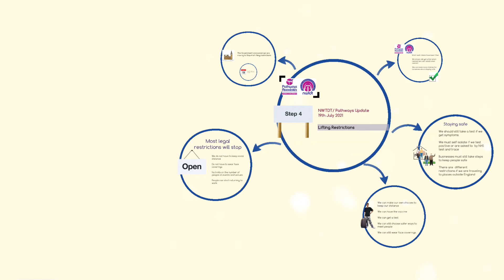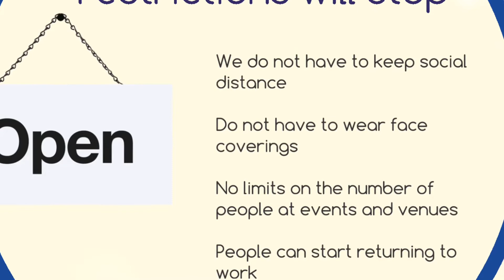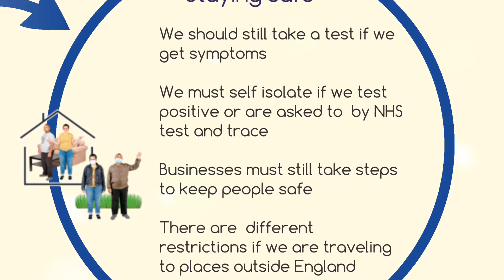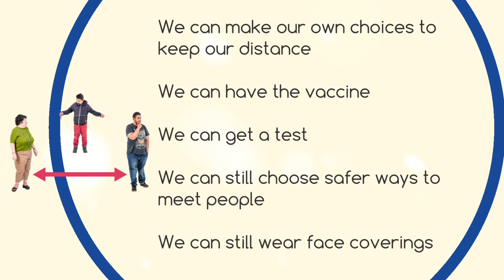Coronavirus Daily Update - Changes to restrictions in England - 19/07/2021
Update 87 . . .

The North West Training and Development Team Board which consists of Experts by Experience and colleagues from Health and Social Care from across the NW promised to keep you updated as changes were made to restrictions to make sure you have accessible, accurate and up to date information about COVID 19.

We will do our best to keep you up to date with clear information as updates happen.

Today’s video, is about the changes to restrictions in England starting today - Monday 19th July 2021

The link to the government guidance on restrictions from 19th July -

Countries rated Red, Amber and Green and the rules you must follow entering England from today 19th July (please be aware this may change frequently and you need to check the rules for the country you plan to visit and whilst there stay up to date on the rules regarding your return to England).

If you are looking for a video on a topic have a look through the play list and if you can't find what you are looking for then let us know.

You can get hold of us on Facebook and Twitter, our pages will tell you about meetings that are coming up.

If you are interested in wanting to become a member of Pathways here is a link to some information and a membership form -

If there is something you want us to tell people about, or something you would like us to explain let us know or if you want adding to a distribution list to receive this directly please email Lynn James-Jenkinson at